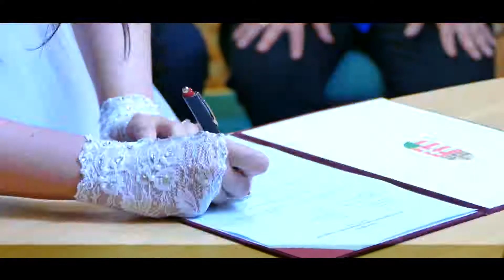Gabica és Gábor esküvője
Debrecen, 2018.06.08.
Film by : Vargarstudio